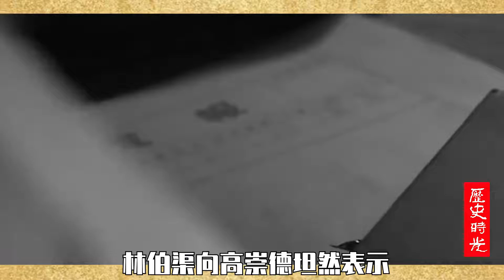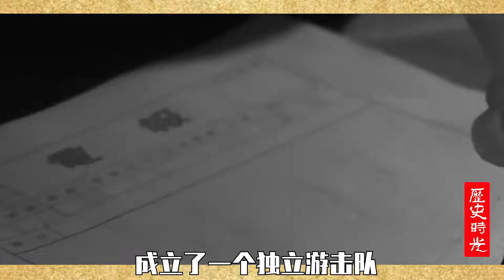民国悬案扑朔迷离，91岁老太临终前说出实情：我就是那个大盗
民国时期,数十年以来一直把邦迷离,直到几十年以后,位91 岁的老太太,在临终之前,说出实情,这到底是怎么一回事 O,大家好,欢迎走进乐史时光,今天我是为您讲术,“军火大盗”高崇德的故事,高崇德,1904 年出生在,辽宁省黑山县,“小就喜欢看女英雄的故事.